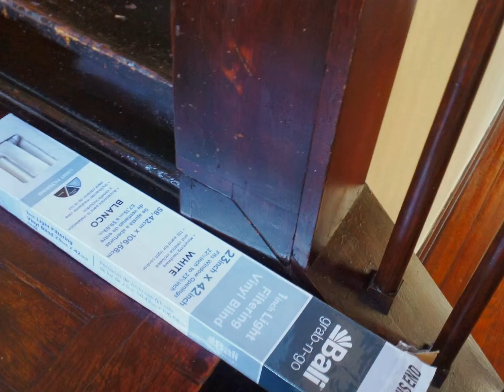855 Roanoke Update 2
Here is your new update for the home on Roanoke in Cleveland Heights. As you can see the plumbing has been completed in the areas they were working on last week. There might be one or 2 more repairs with plumbing, but its mostly done. Also they have finished painting and repairing walls almost throughout the home. They have started to refinish floors and as you can see they are working on the exterior.